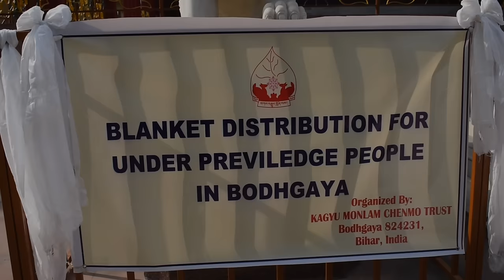Grand Kagyu Monlam 2023|| World 🌎 Peace Prayers|| Blanket Distribution by Kagyu Monlam community